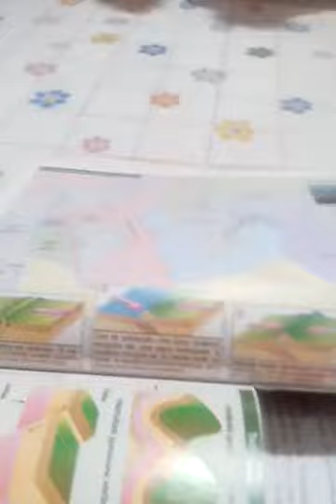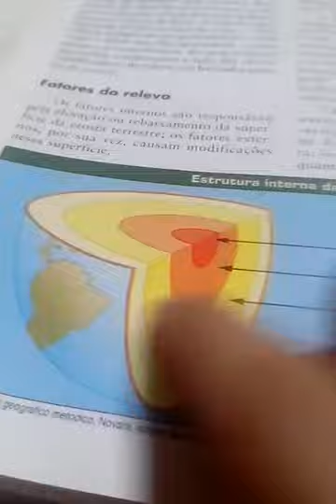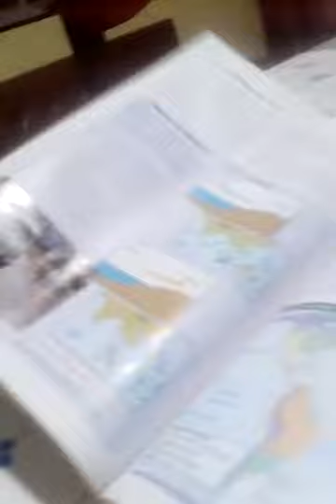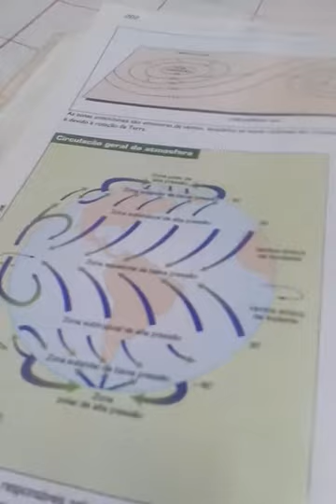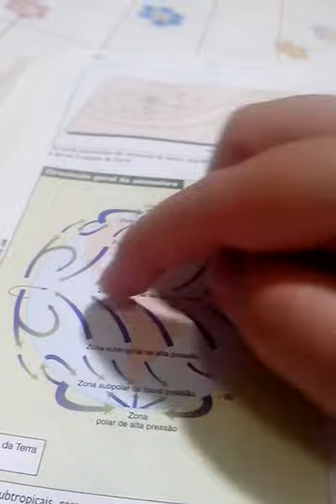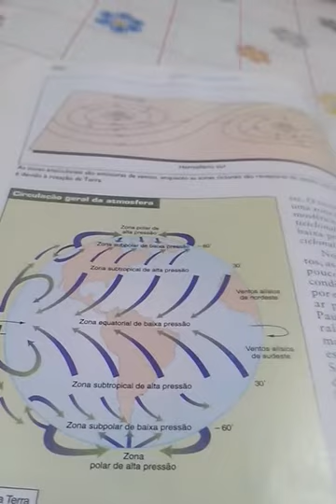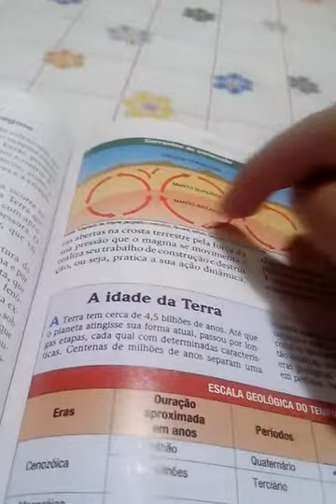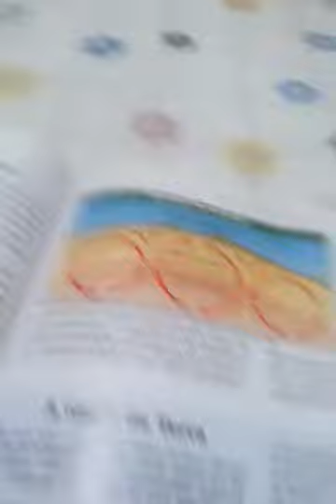Ondas Gravitacionais só existirá em duas placas tectônicas diferentes + hipótese da terra oca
Falo sobre a morte da  Física com a falta de compromisso da comunidade cientifica em respeitar lógica de um falso positivo , que precisa ser testado em um laboratório independente e  em outro continente em sincronia com o americano. e na outra parte falo sobre as  correntes de  ar no globo para demostrar uma possível hipótese de  terra oca